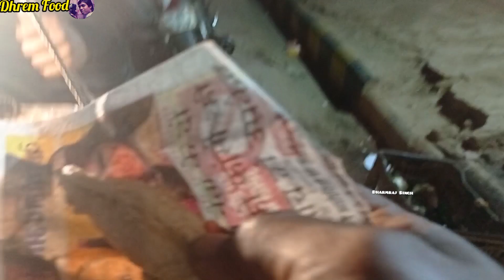Makkhan Gujiya | Bareli ka Makkhan Gujiya | Varanasi ka Makkhan Gujiya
Hello Dhrem Food To Our Channel. In Today's Video We Cover . Bareli ka Makkhan Gujiyai"At   Varanasi". You  Should Definitely Try It .

.Shop Address: Delicious a  Bareli ka Makkhn  Gujiya in Varanasi